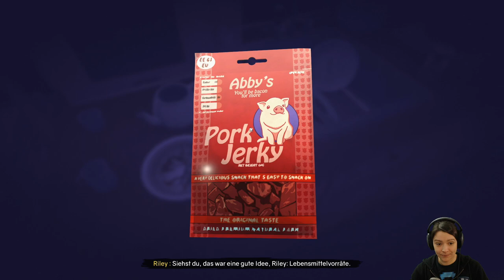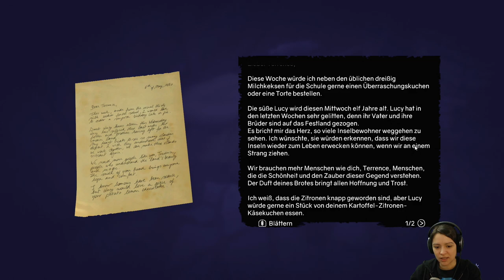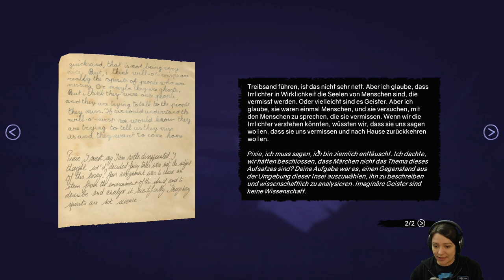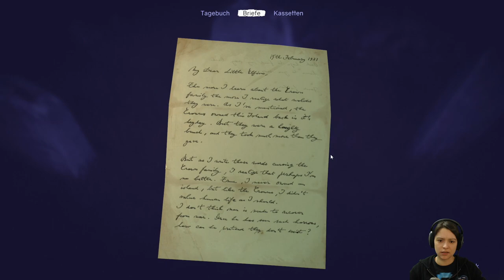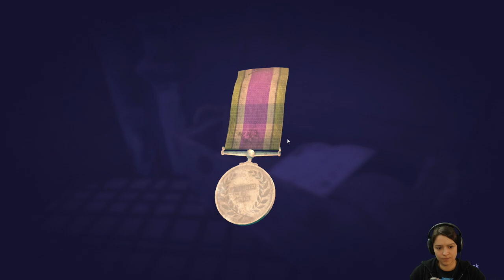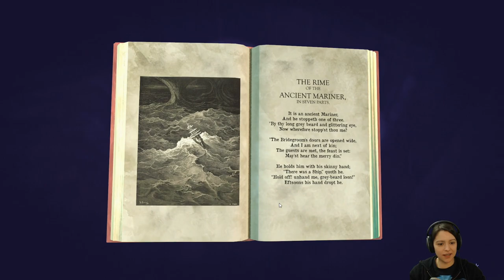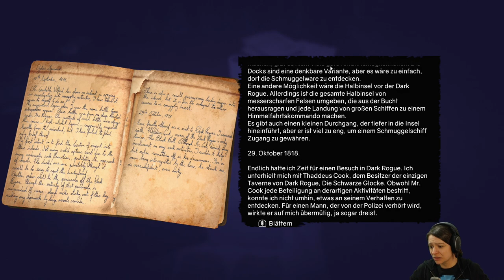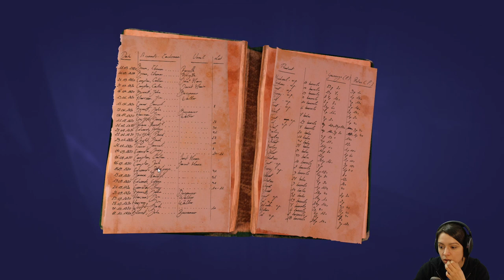Ghost on the Shore - Part 1